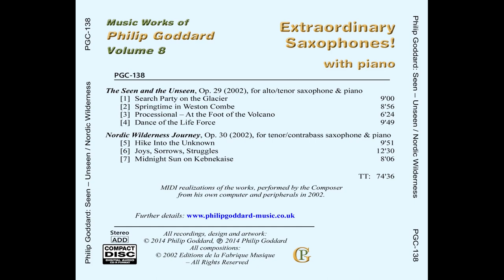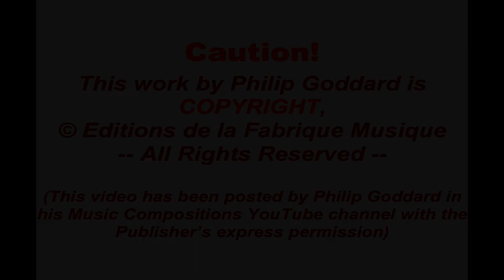Philip Goddard: Nordic Wilderness Journey - 2. Joys, Sorrows, Struggles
A second outlandishly original work for saxophones!

'Nordic Wilderness Journey', for contrabass and tenor saxophone and piano, is an extraordinary work in various respects.

Not only is the instrumental combination probably unique but the musical 'substance' of the work is of a nature that has most likely never been previously heard from a saxophone or saxophone ensemble, and the demands put on the tenor saxophone are considerable (tenor saxophone 'going altissimo' to impersonate a skylark, indeed!!). This music combines an elemental toughness and ruggedness with a profusion of humorous touches, which give this otherwise dark and 'heavy' work a balancing joie-de-vivre that enables even the darkest and most troublesome experiences to be viewed with a certain amused detachment, so we get a more healthy sense of observing and passing lightly through the disturbances, learning and becoming stronger as we constantly move on.

Movement 2 - 'Joys, Sorrows, Struggles' -, starts and ends with an excited exuberance, which is a most appropriate balancer for the deep 'inner wilderness' experiences that are explored in the longer middle section of this movement. Even there, when we wake up from a terrifying nightmare, we shrug it off with a certain amused light-heartedness - it's all just illusory froth really!